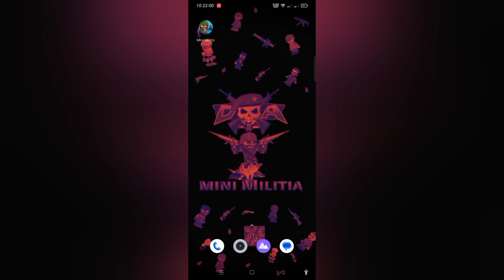Battle Pass is finally here ! Real or Fake? 🧐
Mini Militia New Battle Pass is finally here ! Mini Militia Battle Pass is here in MiniMilitia New Update.
In this video, you will also get 20+ kills gameplay in Outpost. MiniMilitia Doodle Army 2 gameplay by Bot of Militia 👊